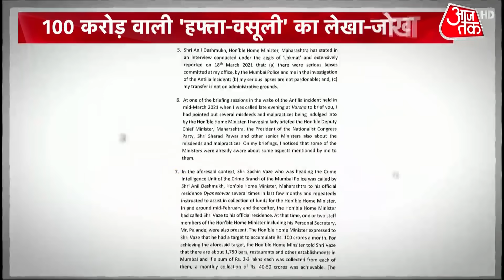Sachin Vaze की 'वसूली गैंग' का मास्टरमाइंड कौन, डायरी से मिले दो अहम सबूत !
महाराष्ट्र की सियासत में परमवीर सिंह के लेटर बम ने ऐसा धमाका किया, जिसकी गूंज तेज होती जा रही है. इसके बाद से सचिन वाजे के वसूली गैंग नेटवर्क के सिग्नल पकड़कर NIA की जांच तेजी से आगे बढ़ रही है. सचिन वाजे की इंवेस्टिगेशन में दो महत्वपूर्ण सबूत सामने आए हैं यानि सचिन वाजे के गुनाहों का कच्चा चिट्ठा खुलता जा रहा है.